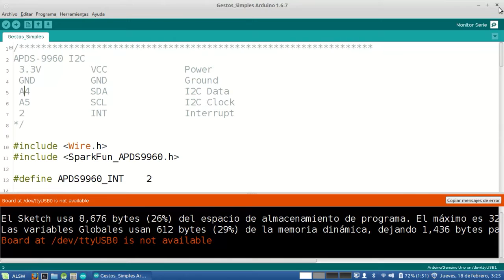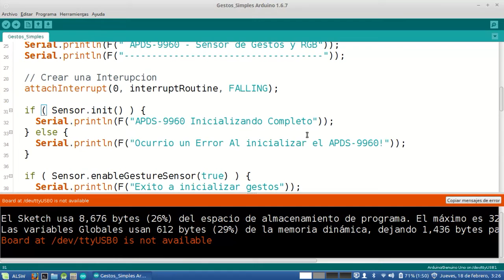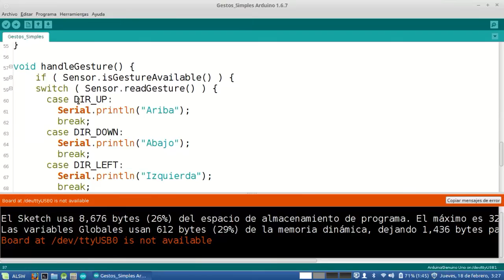Sensor de gestos con Arduino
Deseas controlar arduino uno con el movimiento de tus manos con este sensor es posible.